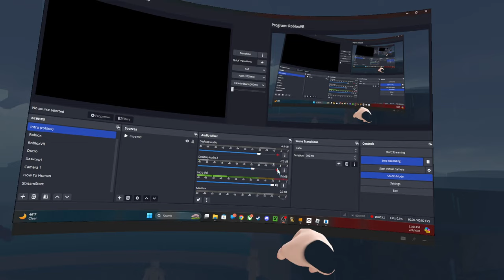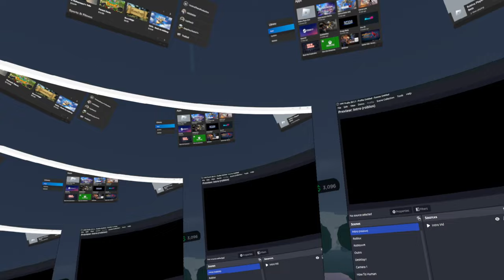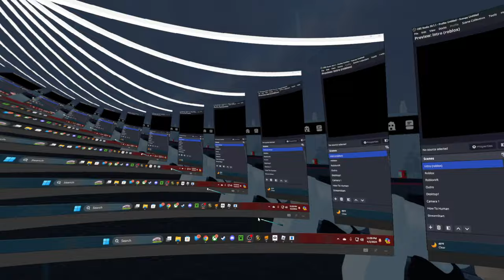Roblox - Oaklands - Mannequins?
In this episode of Roblox, Oaklands, we buy a couple of mannequins. Hang out, and try to launch Foxinator. Love you all!!!